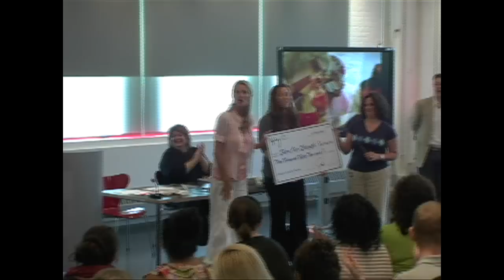Ogilvy Bake Sale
The Ogilvy Bake Sale on July 28th, 2010, was a huge success, raising over $3,000 in donations to Share Our Strength (SOS), an organization aimed at ending childhood hunger. Food Network star Sandra Lee matched the donation, raising the amount to be given to the charity to over $6,000. There were Cupcakes with names like "The Burning Sensation," "The Urban Lumberjack," and "Death by Mudslide," and the winning creation, "Coconut Dreams," came from the agency's traffic department.